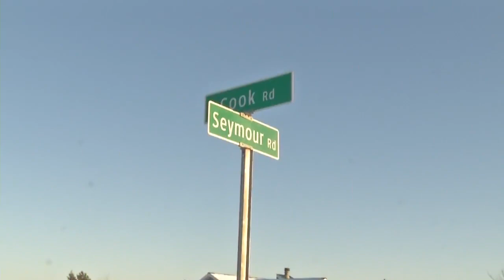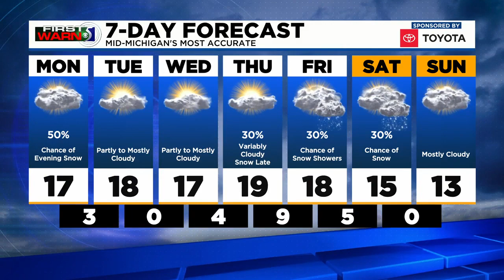TV5 News Update - Monday morning, Feb. 8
The Tampa Bay Bucs beat defending champions, the Chiefs, in a historic Super Bowl 55. The man who died in an explosion at a baby shower in Genesee County on Feb. 6 has been identified. We have your top headlines and forecast for Monday morning, Feb. 8.